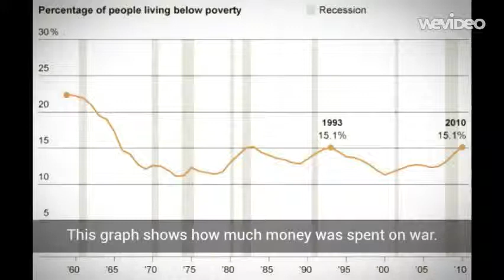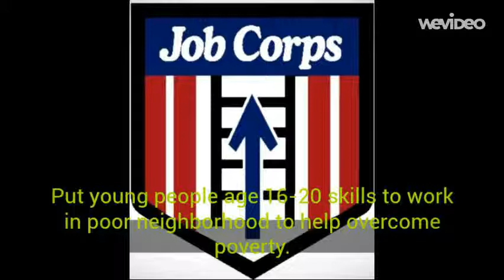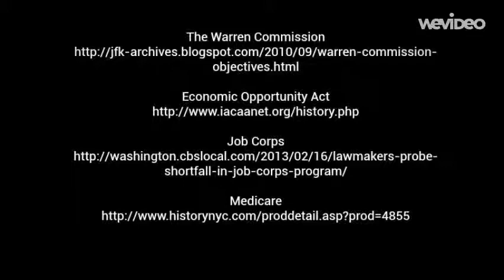The Great Society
Sounds of the 20th Century- The Great Society
US History
Tram and Nick